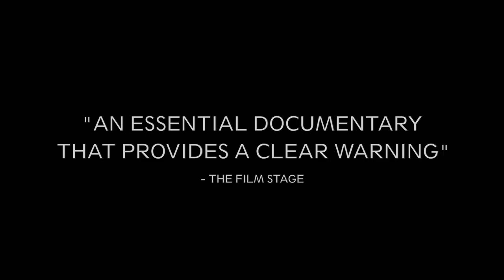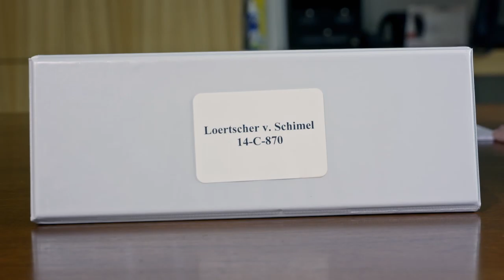Personhood (2019) Trailer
Plot: Personhood tells a different reproductive rights story - one that ripples far beyond the right to choose and into the lives of every pregnant person in America. Like a moment from the chilling "Handmaid's Tale," Tammy Loertscher's fetus was given an attorney, while the courts denied Tammy her constitutional rights. In this timely documentary, we see her sent to jail, and then forced to challenge a Wisconsin law that eroded her privacy, her right to due process, and her body sovereignty. Through her story, Personhood reframes the abortion debate to encompass the growing system of laws that criminalize and police pregnant women. At the intersection of the erosion of women's rights, the war on drugs, and mass incarceration, Tammy's experience reveals the dangerous consequences of these little-known laws for American women and families.

Director: Jo Ardinger
Writers: Jo Ardinger, Nils Cowan (story consultant)

Cast: Tamara Loertscher, Cherisse Scott, Sara Ainsworth, Freya Bowen, Lynn Paltrow, Keith Mason, Farah Diaz-Tello, Cristina Aguilar, Diana DeGette, Vicki Cowart, Dondi Ellner, Gualberto Garcia-Jones, Arthur Caplan

1h 20min | Documentary | November 2019 (USA)